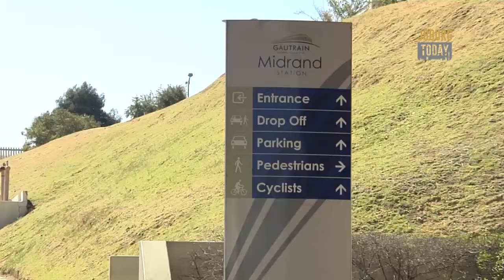InFocus - Wesbank SA Motoring Experience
InFocus today is the WesBank SA Motoring Experience. If you are planning on attending the largest Motoring Festival in South Africa, you'll be glad to know Gautrain will be running special shuttle services to the Kyalami Grand Prix Circuit